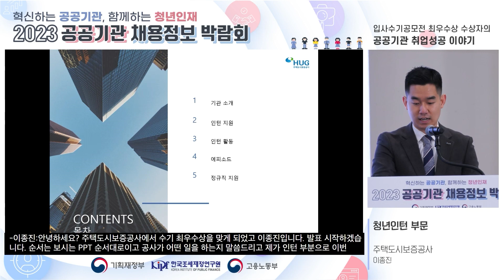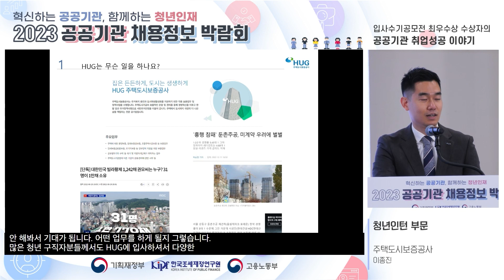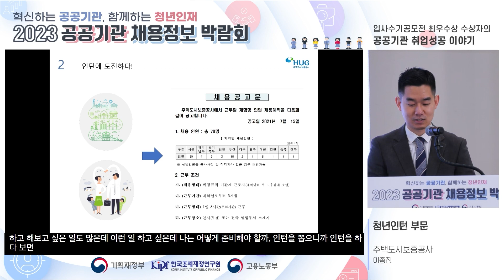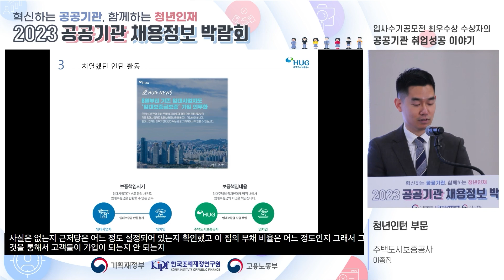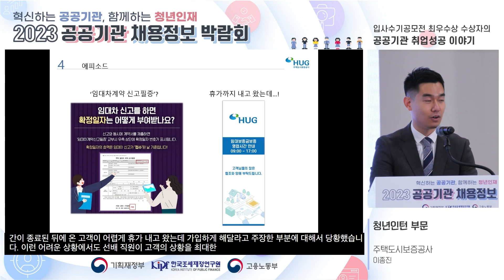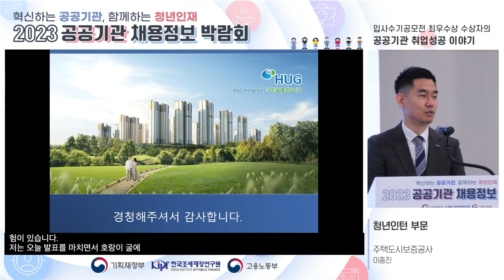군 간부 출신, 식품회사 영업사원 경력, 인턴 활동_주택도시보증공사 취업 성공 후기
기획재정부가 주최하고 한국조세재정연구원이 주관하는 '2023 공공기관 채용정보박람회'는 NCS기반 블라인드 채용, 청년인턴, 고졸채용, 지역인재채용, 장애인채용 등 공공기관의 2023년도 채용정보와 취업준비생들에게 실질적으로 도움이 되는 다양한 프로그램을 제공하고자 마련한 행사입니다.

8개 산업분야 약 140여개의 공공기관이 참여할 예정으로 채용트랜드 올인원 특강과 1:1 올인원 컨설팅이 진행되었는데요. 공공기관 채용 정책의 변화에 맞춰 변해가는 취업 준비 방법과 자신에게 맞는 공공기관 선택 등 취업 성공을 위한 가이드라인을 제시합니다. 자세한 내용은 홈페이지를 참고하세요!